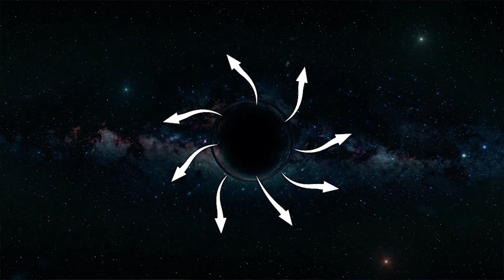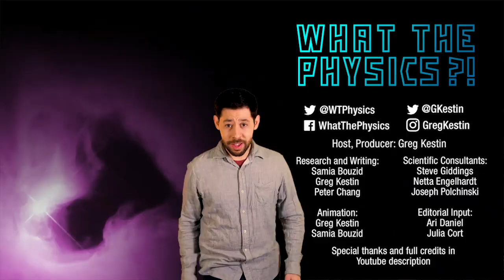3 Ways Black Holes Could Break Physics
What if the Earth were swallowed by a black hole? Would humanity’s legacy be gone forever? Or could you somehow get back that information from behind the event horizon?

There are three possible answers to this question...but they all break physics as we know it!

CREDITS:
Host, Producer: Greg Kestin
Research: Samia Bouzid, Greg Kestin, and Peter Chang
Writing: Samia Bouzid, Greg Kestin
Editorial Input from: Julia Cort, Ari Daniel
Filming, Editing, and Animation: Greg Kestin and Samia Bouzid
Scientific Consultants: Joe Polchinski, Netta Engelhardt, Steve Giddings
Special thanks: Entire NOVA team
Funding provided by FQXi
Images: MEDIODESCOCIDO (Stewie Griffin) and Paul Anderson (Grumpy Cat)